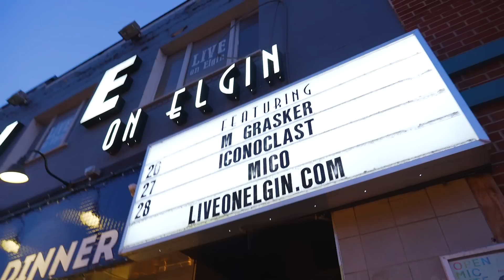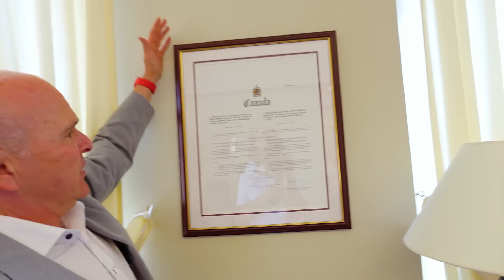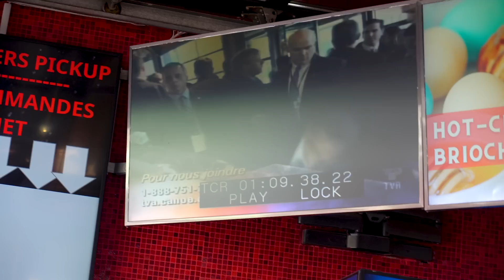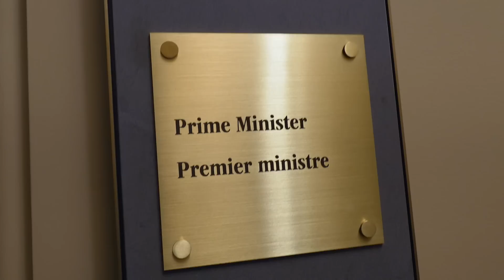I broke into Justin Trudeau’s office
I went to Ottawa to try and meet Canadian Prime Minister Justin Trudeau and ask him some very important questions. I run into Minister of Tourism Randy Boissonnault and get him to help me break into parliament! I brought my friend Adam from The Canadian Show along for the ride!

Buy some Canadian/American things yourself…
*Coffee Crisp (CAN chocolate bar)
*Whatchamacallit (US chocolate bar)
*Tim Hortons Coffee
*Dunkin' Donuts Coffee
*Canadian Corn Pops
*Swiss Chalet Dipping Sauce
*Timbits Cereal
*Oh Henry (CAN chocolate bar)
*Kraft Dinner (Mac n' Cheese)
*Kraft Peanut Butter
*Ketchup Chips

Want to send us something? Mail to:
JMT METROSPORT The Soccer Store
ATTN: Joseph DeBenedictis
777 Warden Ave. Store #9
Scarborough, Ontario
M1L 4C3, Canada